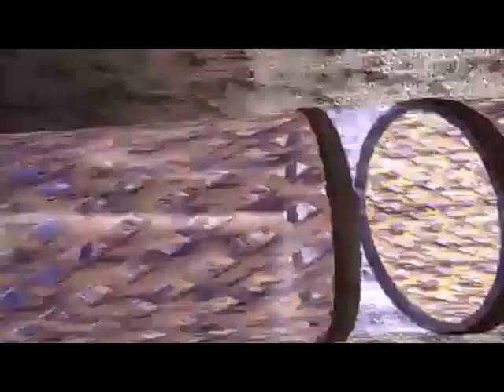lust generation (breakbeat/big beat)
made back in late june, decided to upload it here now
the video just includes some of the arts i've made that i posted on my twitter account and farbrausch - .the product demoscene because it actually syncs up with this song as well as quite fitting and don't know what else to fill in the gaps

video made with vegas pro 10.0

below will be a copy-paste of the furaffinity submission of this song :

aggressive old school big beat/breakbeat song
maybe industrial breakbeat but not sure

i intended this to be an entire ep/lp but too lazy to do it so i decided to make and publish them slowly and put them all in a collection later and call it a day

despite being a breakbeat/big beat song, i chose the techno theme since there's no breakbeat option and i kept seeing people calling these songs 90s techno so yeah, what could go wrong if i choose it
might change it if people in the comment section tells me to

at least this is one of the first song that has a proper name and not "some techno song" or sort of like that
the whole "lust generation" name thingy is just something i made up, mostly due to the amount of unholy stuff i kept seeing while trying to have a peaceful day of scrolling through the good ol' world of internet
i guess the recent controversy is the cherry on top

started this song around late may but stopped working on it until around june and yes, this song is technically older than the strikebeam remix

and yes, this song does sound like the 100 subscribers song, except more proper mixing this time
but to be honest, a lot of old big beat songs used the same sequence from fluke to the prodigy

the lyrics make no sense since it was made from random voice samples

120 bpm